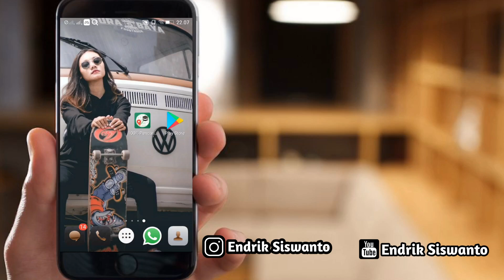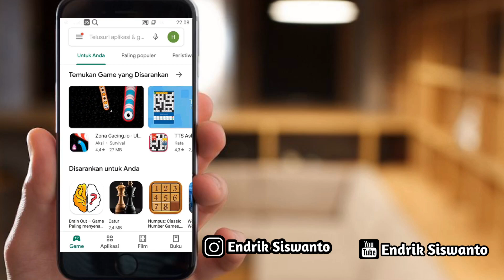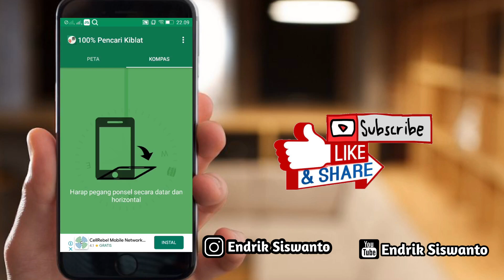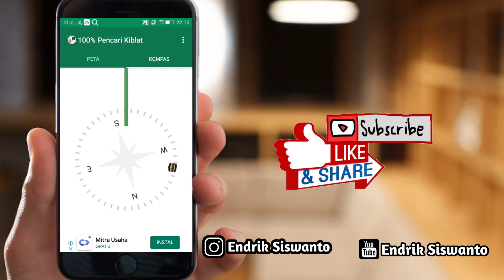Aplikasi Untuk Menentukan Arah Kiblat di Android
ketemu lagi dengan saya endrik siswanto

Seorang muslim yang berada disuatu tempat dan tidak mengetahui arah mata angin harus mencari arah kiblat solat yang benar. So, disaat-saat seperti inilah kita membutuhkan aplikasi pencari arah kiblat sholat

nah.. di video kali ini saya akan sedikit sharing ke kalian tentang aplikasi untuk menentukan arah kiblat di android

Aplikasi penentu arah kiblat bisa disebut juga aplikasi kompas arah kiblat yang mana cara kerja aplikasi mencari arah kiblat ini mengandalkan bantuan kompas. yang paling menarik di aplikasi yang akan kita bahas kali ini adalah aplikasi ini bisa digunakan secara offline jadi tidak perlu jaringan internet jika kita berada di area yang tidak ada jaringan internetnya..

tonton videonya sampai selesai ya geess...

jika ada pertanyaan atau masukan silahkan komen dibawah

channel gaming saya, Mabar bareng yuuk..